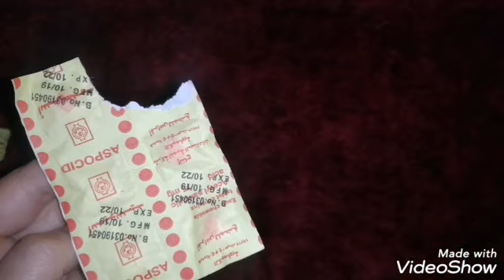القرص البمبي 👌هيقضي ع جلد الوزه (شعر تحت الجلد) من اول استعمال ومنع ظهور شعر الجسم وتبيض هايل